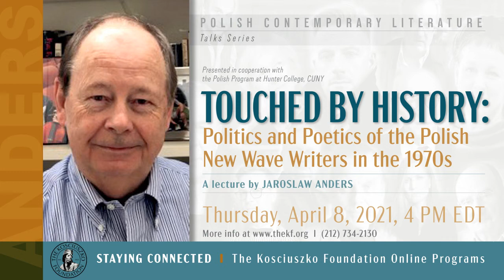Touched by history: politics and poetics of the Polish New Wave writers in the 1970s.- A lecture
See the recording of the webinar "Touched by history: politics and poetics of the Polish New Wave writers in the 1970s." with Jaroslaw Anders that took place on April 8, 2021.

The lecture is dedicated to the memory of Adam Zagajewski (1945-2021).

In the second lecture devoted to a group of poets known as the "New Wave" or "Generation 68," who emerged in the late 1960s and 1970s in response to specific sociopolitical conditions, Jaroslaw Anders continues to discuss their common preoccupations and individual poetic voices that shaped the literary and political sensibilities in the last decades of communism in Poland. Hardly limited to political or social subjects, the poems explored the whole range of experience of their contemporaries, while bearing the indelible mark of their collective condition. Their poetry absorbed and transformed the realities of their time into a rich fabric of references that remain relevant until the present day.

Jaroslaw Anders is a freelance writer, translator, and editor. He is the author of "Between Fire and Sleep: Essays on Modern Polish Poetry and Prose" (Yale: Yale University Press, 2009) and numerous articles in The New York Review of Books, The New Republic, the Los Angeles Times Book Review, and other publications. He has translated several books from English into Polish and from Polish into English. In the past, he served as a writer and broadcaster for the Voice of America and worked in the Bureau of Democracy, Human Rights, and Labor of the U.S. Department of State. He lives in Washington, D.C.